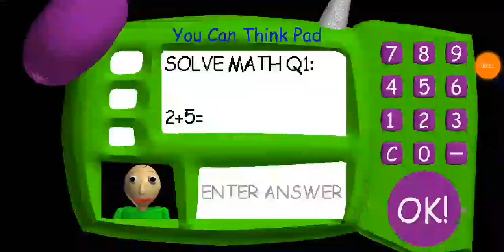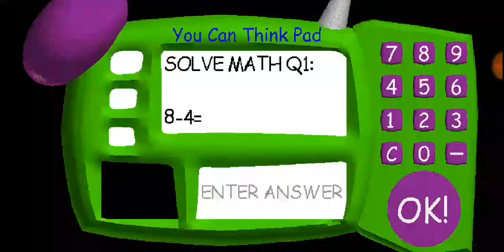Playing the orginal mobile baldi's basics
This baldi is special for the Phone. Its made nu mystman12.
Download this baldi on the normal baldi site.